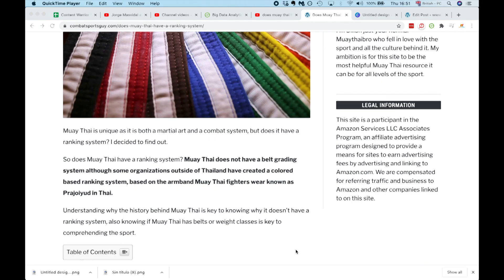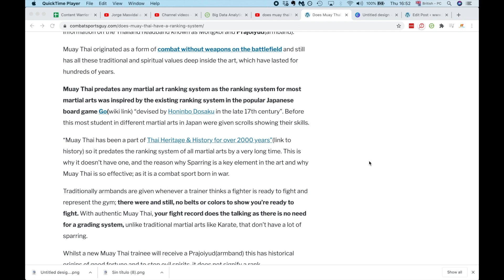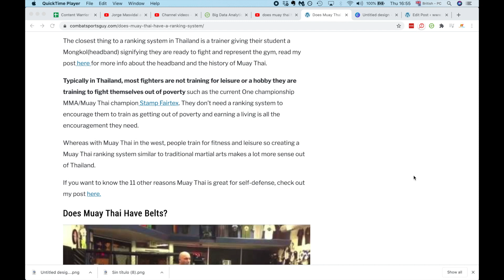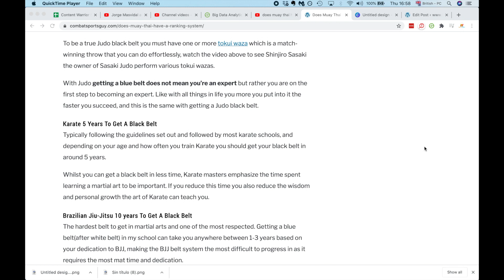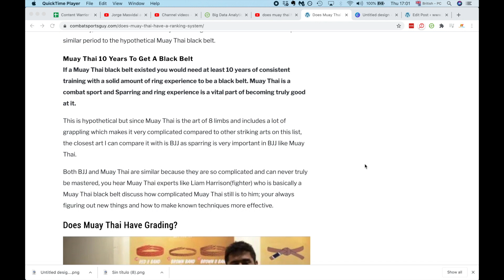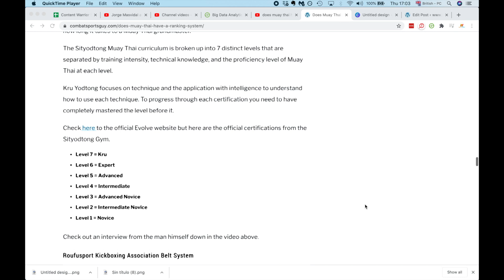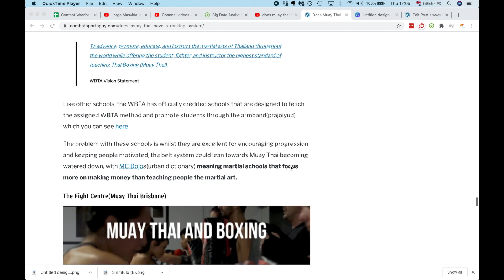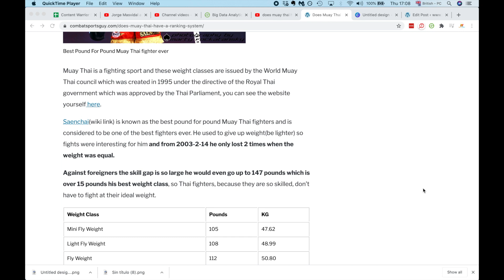Does Muay Thai Have A Grading System?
My Personal Muay Thai Gear Recommendations

If you want to support my channel, please feel free I DEEPLY appreciate any help given as I am trying to move to Thailand as soon as possible to get only the very best content for all you guys. The proceeds would go to me and money for purchasing new equipment to review for you guys.

If you want to know more about what Muay Thai gear you should get, check out our recommended gear page here, I give detailed information about how to use the gear, what are the best brands and what is my personal number top pick and the best budget option. Also, my website that is is nothing but combat sports.

If you want to know how to learn YouTube, and for you to start making money online it's all because of Project 24. This course contains a 60 step checklist for both Youtube AND Blogging success with tons of other courses that are updated all the time.

Projecy24 comes with exclusive members ONLY community were helpful people from Project24 answer all your questions as well as a private weekly podcast full of recent insider SEO info.

It is the best money I have spent, and I can guarantee with hard work and doing everything in the step by step course correctly, you can become financially free and your own business and make money online wherever you are in this world.

Take the plunge, you will NOT regret it.